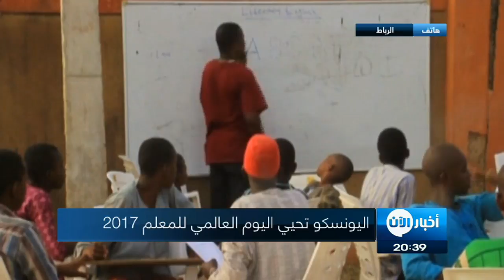اليونسكو تحيي اليوم العالمي للمعلم 2017 (تفاصيل)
شاهد آيضا:
قيادي بعثي يفضح تاريخ آل الأسد!؟
فيما تحيي منظمة الأمم المتحدة للتربية والعلم والثقافة "اليونسكو" اليوم_العالمي_للمعلم 2017، أوضح معهد اليونسكو للإحصاء ان العالم سيكون بحاجة إلى نحو سبعين مليون معلم بحلول عام 2030.

تحت شعار "تعزيز حرية التدريس، وتمكين المعلمين"، تحيي منظمة الأمم المتحدة للتربية والعلم والثقافة "اليونسكو" اليوم العالمي للمعلمين 2017، ويسلط الاحتفال الضوء هذا العام على الأهداف التي أعقبت اعتماد أهداف التنمية المستدامة الجديدة في سبتمبر 2015، التي أعيد تأكيدها كأولوية قصوى في جميع استراتيجيات التعليم والتنمية.

ووفقاً لمعهد اليونسكو للإحصاء، فإن العالم بحاجة إلى تسعة وستين مليون معلم إذا ما أريد تعميم التعليم الابتدائي والثانوي بحلول عام 2030.

وتعاني منطقة أفريقيا جنوب الصحراء من أكبر نقص في عدد المعلمين اذ أنها في حاجة إلى سبعة عشر مليون معلم في المرحلتين الابتدائية والثانوية بحلول عام 2030، كما أن أعداد الطلاب تتزايد سريعاً في هذه المنطقة التي تشهد صعوبات كثيرة لمواكبة الزيادة على الطلب ، اذ أفاد معهد اليونسكو للإحصاء أن 70% من دول المنطقة تعاني من نقص حاد في عدد معلمي المرحلة الابتدائية، في حين أن 90% من هذه الدول تفتقر بشدة لمعلمي المرحلة الثانوية.

وتشهد مناطق جنوب آسيا ثاني أكبر عجز في عدد المعلمين لا سيما في المرحلة الثانوية، اذ أن نسبة الشباب الملتحقين بالمدارس الثانوية في المنطقة لا تتجاوز خمسا وستين في المئة في حين أن نسبة عدد الطلاب إلى عدد المعلمين وصلت إلى تسعة وعشرين طالباً لكل معلم واحد فقط وفقاً لتقديرات نشرت عام 2014 ، وتعد هذه النسبة أعلى بكثير من المعدل العالمي الذي وصل إلى ثمانية عشر طالباً لكل معلم، وعليه فإن مناطق جنوب آسيا بحاجة إلى خمسة عشر مليون معلم إضافي بحلول عام 2030، وتحتاج المرحلة الثانوية الأغلبية العظمى من هؤلاء المعلمين بتقدير أحد عشر مليون معلم.

أما المناطق الأخرى في العالم، فتواجه تحديات خاصة، فعلى سبيل المثال، دمرت الحرب في سوريا والعراق أجزاء كبيرة من نظاميهما التعليميين ناهيك عن آثارها القوية على النظم التعلمية في المناطق المجاورة التي تواجه بدورها تدفقات الأطفال والشباب المهاجرين الذين يحتاجون إلى معلمين وفرص تعليمية في الدول التي يتجهون إليها.